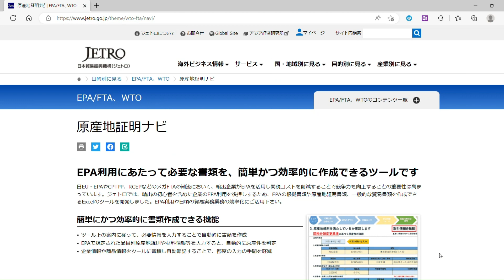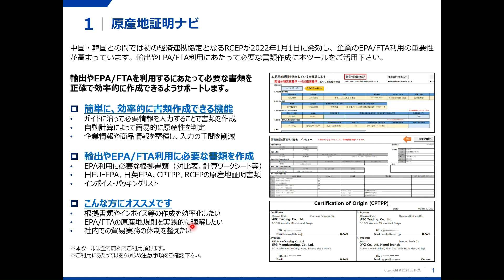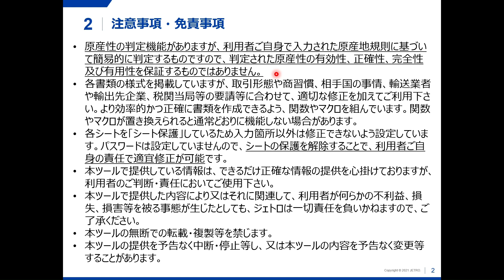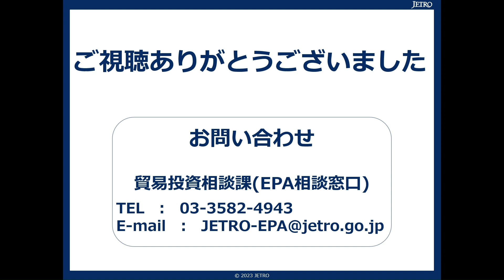「原産地証明ナビ」解説動画 No.1 概要編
「原産地証明ナビ」はEPA利用にあたって必要な書類を、簡単かつ効率的に作成できるツール（エクセルファイル）です。本動画では、「原産地証明ナビ」の概要をご紹介します。